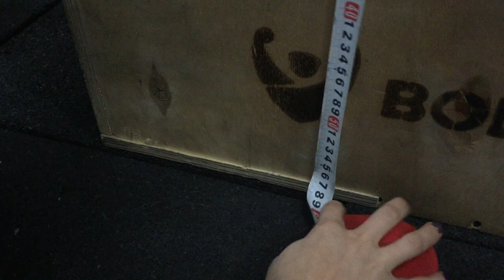Asia championships 2018 18.5 Anton Putintsev